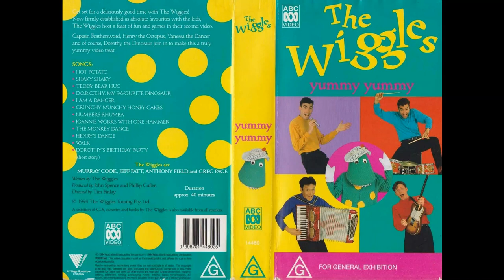The Wiggles - Joannie Works With One Hammer (Early 1994 Instrumental Mix)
From The Wiggles' 1994 video: Yummy Yummy.
Created on Splitter.